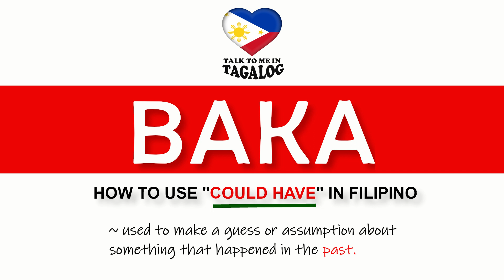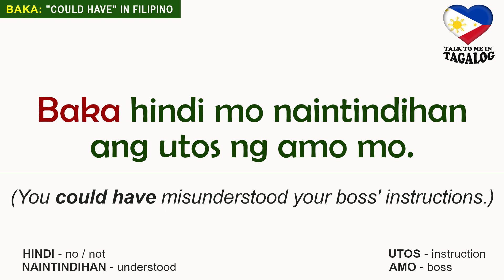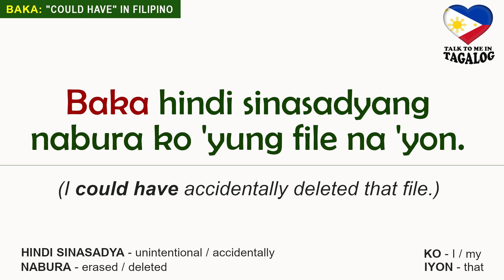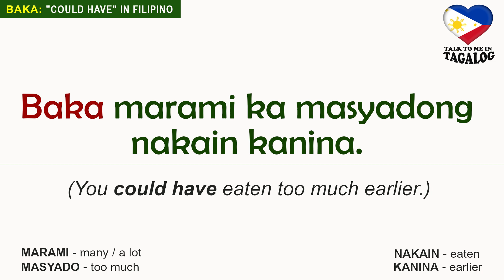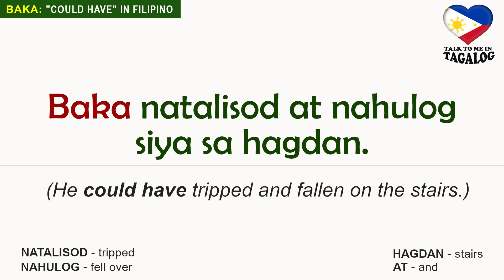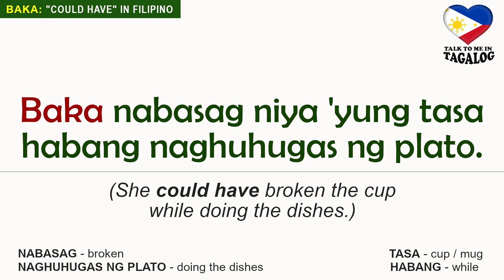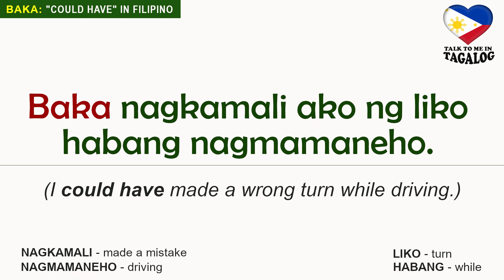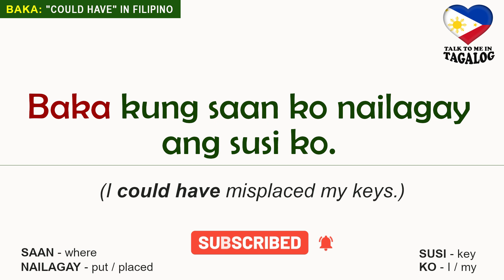BAKA - How to Use "COULD HAVE" in Filipino | Tagalog Speaking Practice for Foreigners